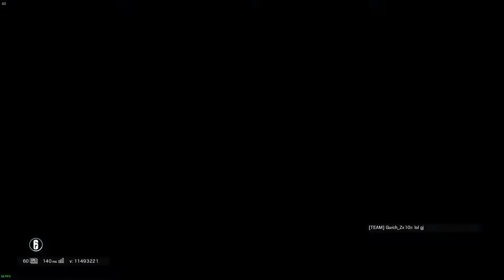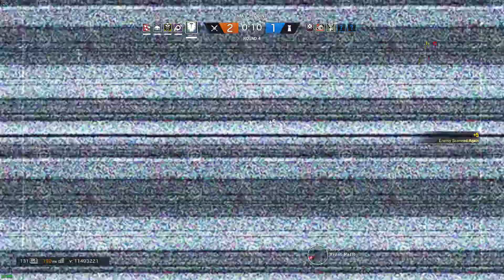Knifed through shield..